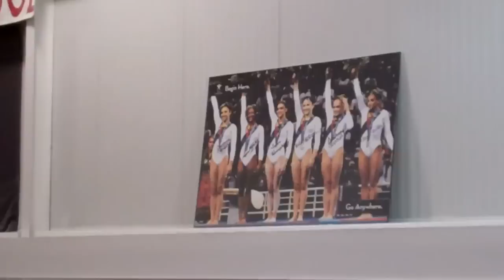Al Fong Blog peek into my gym